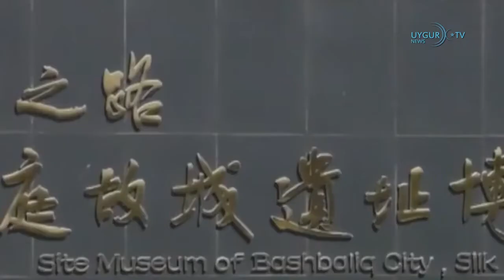20 07 2022 تارىخى ئىسىم خىتايچىغا ئۆزگەرتىلدى